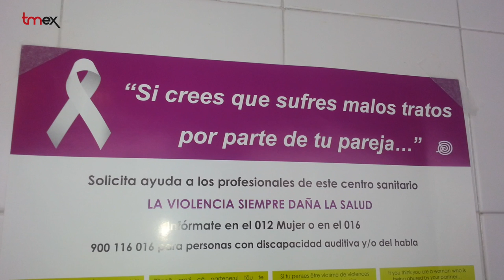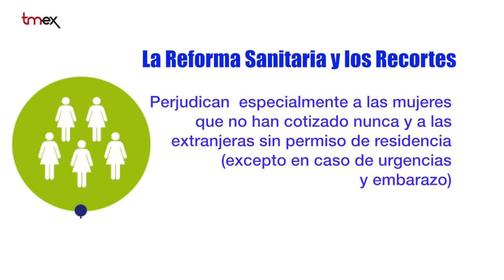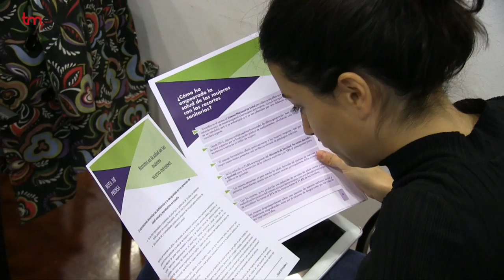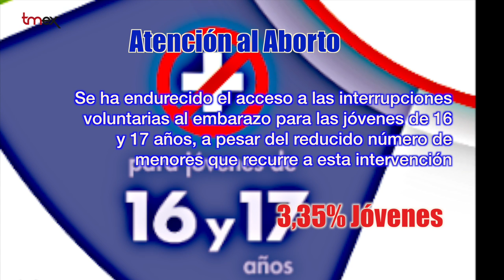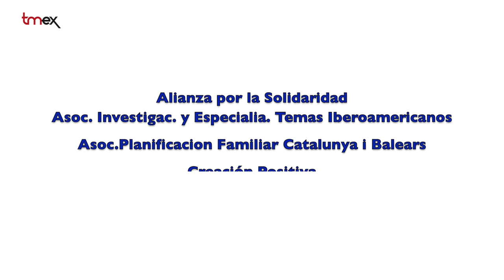Más recortes y austeridad, menos derechos y salud para las mujeres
Llevamos ya cinco años sin Sanidad Universal: pública, gratuita y de calidad, liquidada por el Real Decreto de 2012. Cinco años de recortes que han perjudicado sobre todo a las mujeres. Sus derechos y salud sexual y reproductiva han empeorado, la falta de una perspectiva de género al tratar sus enfermedades se ha acentuado y se intenta paliar con una medicalización excesiva.Estas son algunas de las conclusiones del informe elaborado por 13 ONGs “Deficiencias e inequidad en los servicios de salud sexual y reproductiva en España”. Entre ellas Médicos del Mundo, Alianza por la Solidaridad, la Federación de Planificación Familiar Estatal , Women´s Link Worlwide, la Federación Estatal de Lesbianas, Gays Y Transexuales y la Plataforma CEDAW Sombra.
Piden que se tenga en cuenta la perspectiva de género a la hora de planificar la salud pública y acabar con todas estas deficiencias, inequidades y vulneraciones en los derechos y la salud de las mujeres.